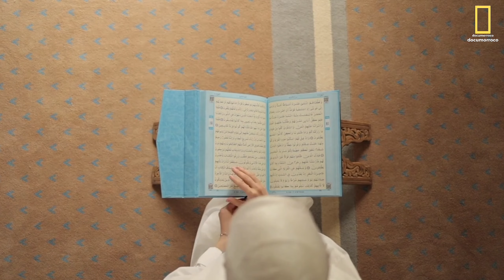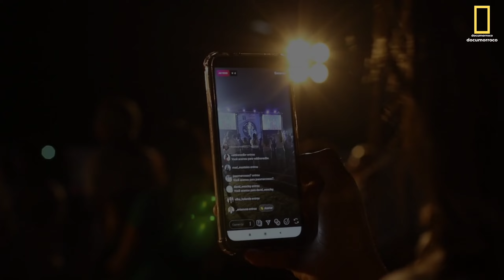التخلص من الاكتئاب بسرعة تجربتي الشخصية لعلاج الاكتئاب وكيف تمكنت من التغلب عليه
سنستكشف عالم الاكتئاب ونقدم رؤى عميقة حول هذا الموضوع الحساس. سنقدم فهماً شاملاً لأسباب الاكتئاب وأعراضه، مع التركيز على كيفية التعامل الفعّال معه. سيشمل الفيديو قصص شخصية لأشخاص قادوا رحلة الشفاء، مما يضفي عنصرًا إنسانيًا وقوة إيجابية على المحتوى. سنستعرض استراتيجيات فعّالة لتحسين الصحة العقلية، بما في ذلك الرياضة والتغذية. يُشجع المشاهدين أيضًا على المشاركة وتبادل تجاربهم من خلال تعليقاتهم، مما يخلق مجتمعًا داعمًا. هذا الفيديو يهدف إلى توفير مصدر ملهم وتوعوي للمساهمة في فهم أعمق لموضوع الاكتئاب وكيفية التغلب عليه.
أعراض الاكتئاب الجسدية,
ادوية الاكتئاب,
ما هو الاكتئاب,
التخلص من الاكتئاب بسرعة,
علاج الاكتئاب في المنزل,
الاكتئاب وعلاجه,
الاكتئاب ويكيبيديا,
وصفة لعلاج الاكتئاب,
مضادات الاكتئاب,
ماهي اعراض الاكتئاب,
مشروبات لعلاج الاكتئاب,